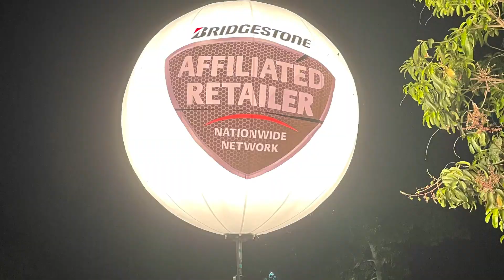LOS CABOS, MEXICO | May 2022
Client Vacay Replay
Song Title 1: Beachin'
Artist 1: Jake Owens

Song Title 2: Vacation
Artist 2: Thomas Rhett